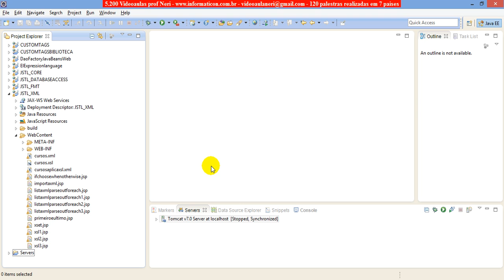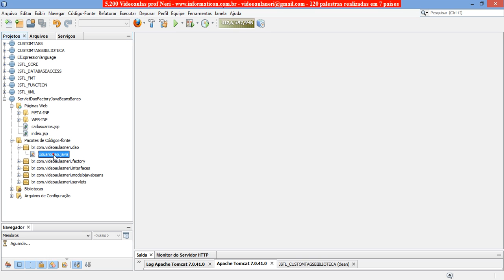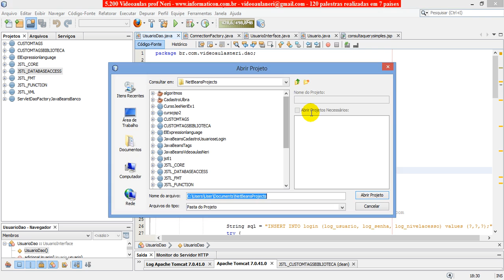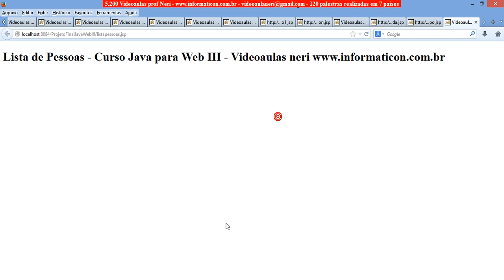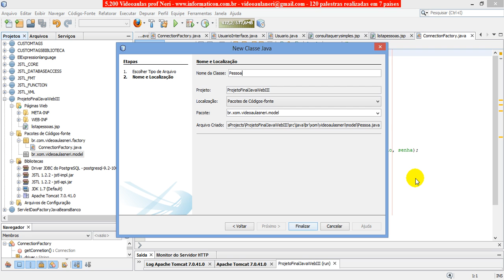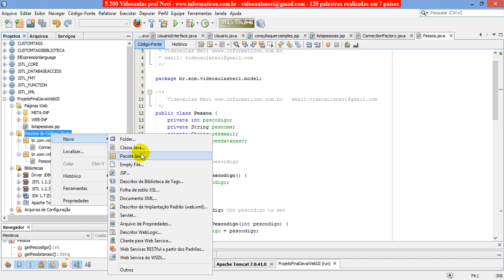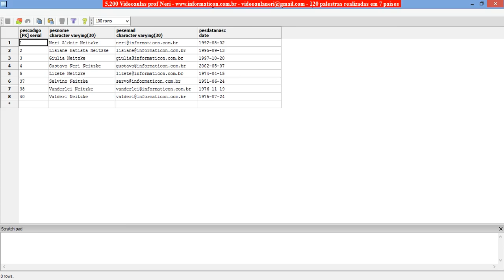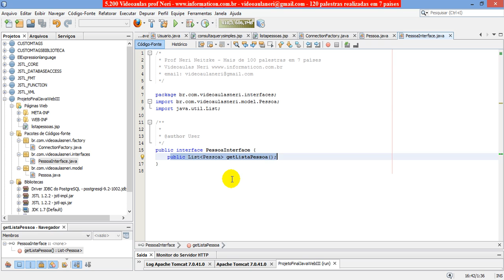aula 5347 java para web III Criando um projeto novo para usar JSTL com Factory Model Pessoa Interf